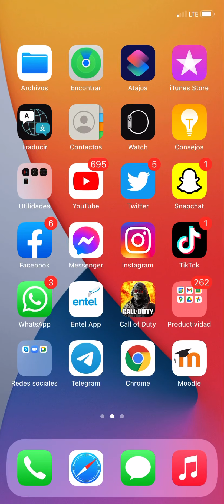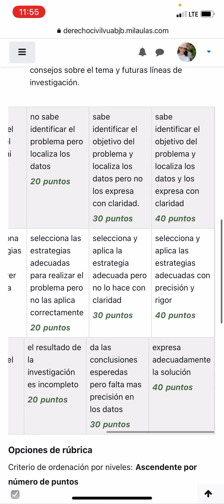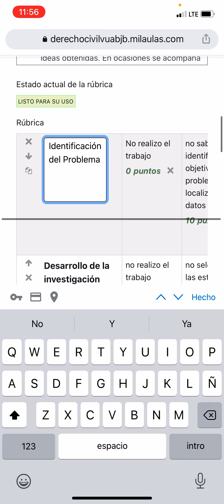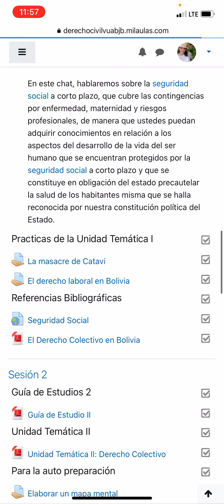Como crear y modificar una rúbrica de evaluación en moodle.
Rúbrica de evaluación en moodle